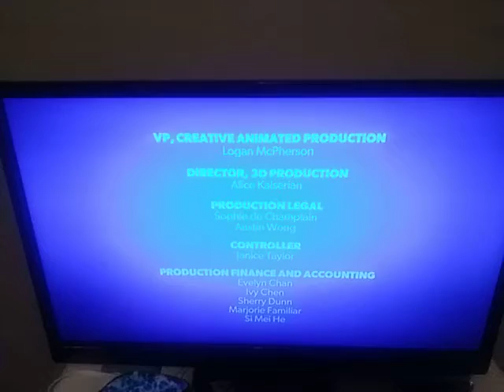December 29, 2020